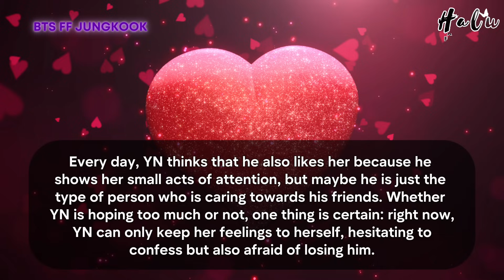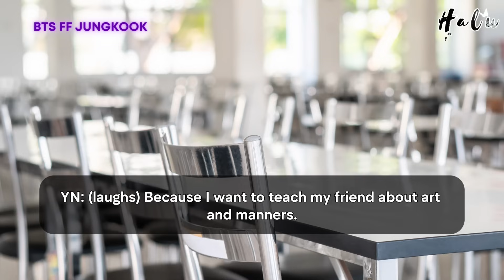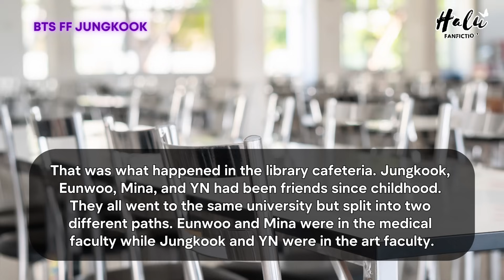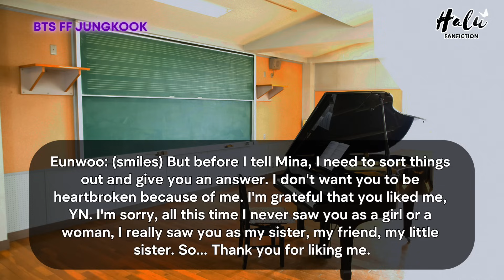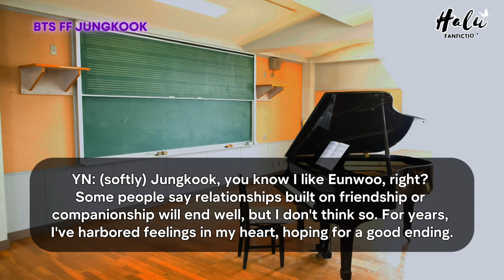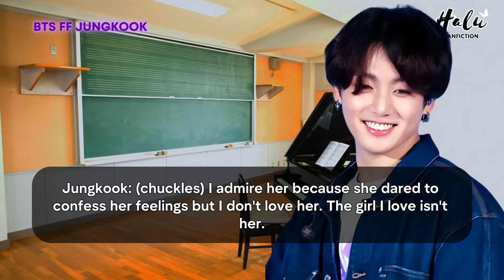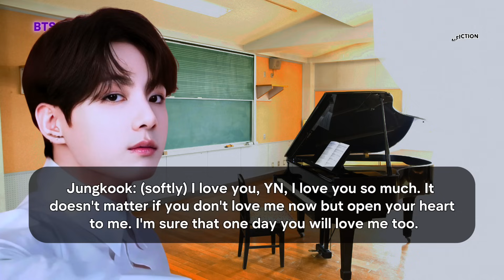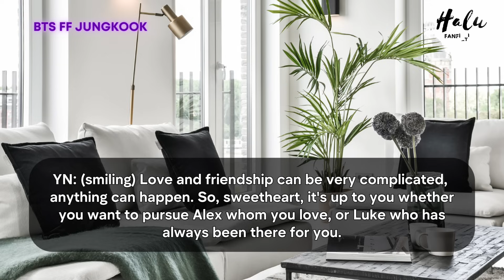Jungkook FF When your daughter asks how you and your husband fell in love BTS Oneshot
When your daughter asks how you and your husband fell in love
YN: (pouting) Why don’t you just accept her love if you admire her so much?
JK: (chuckles) Because she dared to confess her feelings to me. But the girl I love isn't her.